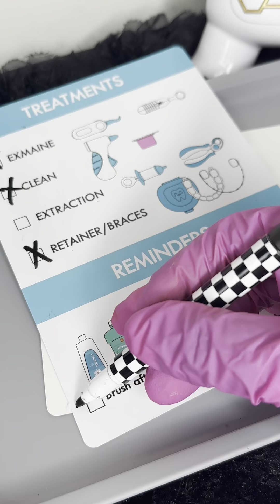ASMR Long awaited dentist appointment#typ#asmrtiktoks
~Luz~ Long awaited dentist appointment